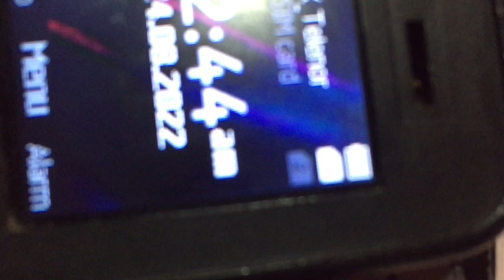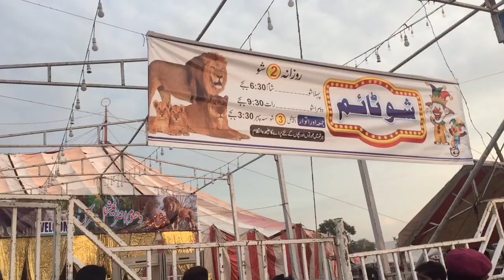Meela of kotmomin | with friends | part 01